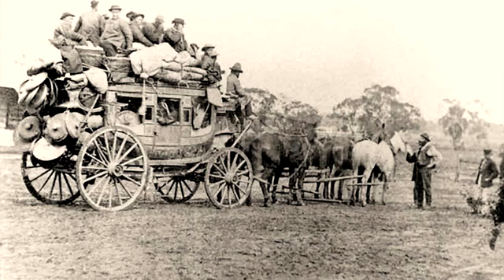Rotary Connections: Connecting People and Business During COVID-19 - Episode 2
The Rotary Club of Frankston takes a weekly look at how people and business are managing the COVID-19 pandemic.
Episode 2 recorded on 14 August 2020.